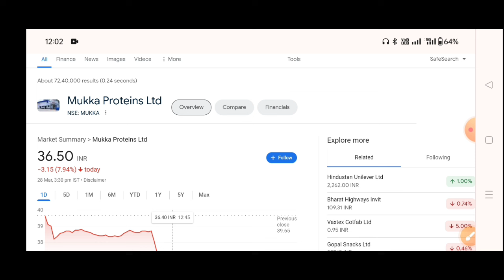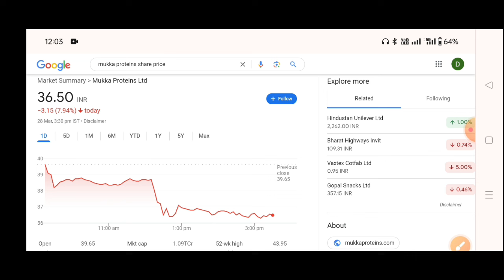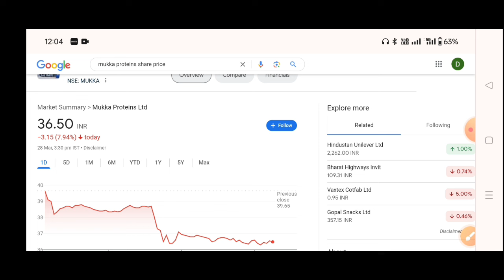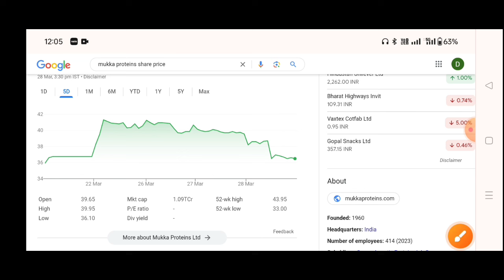Mukka proteins share latest news | Mukka proteins q3 results 2024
Mukka proteins q3 results 2024 | Mukka proteins share news | Mukka proteins share latest news | Mukka proteins